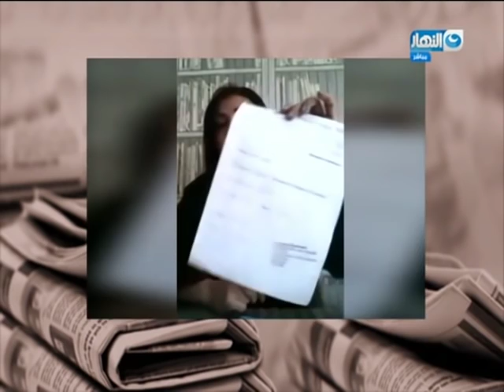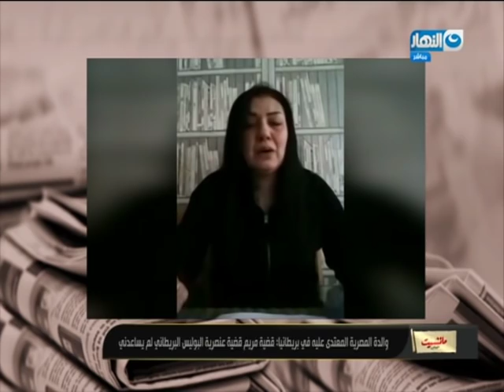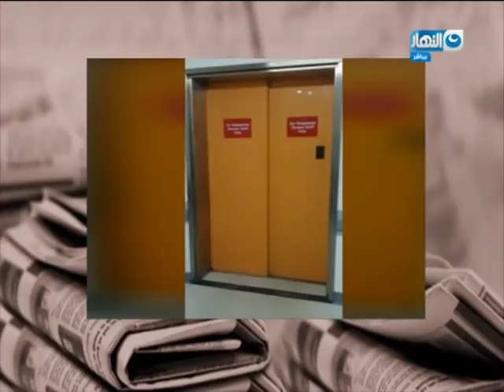مانشيت القرموطي | بعد أقل من 24 ساعة من إستغاثة أم بالخارج بالرئيس السيسي لن تتوقع ماذا حدث معها